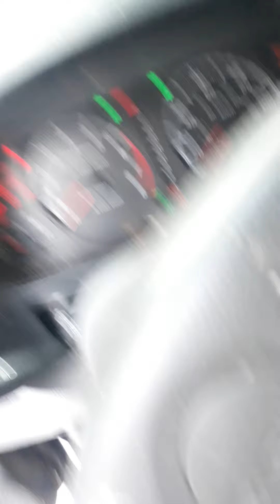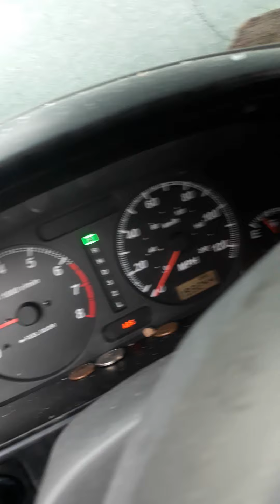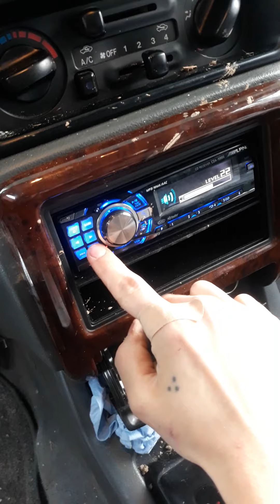Rolled Isuzu Cold Start